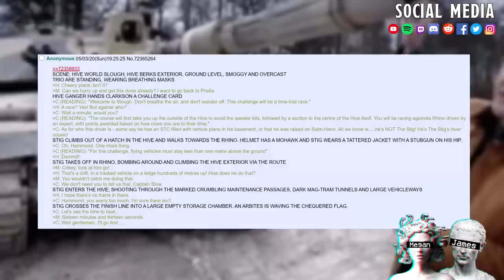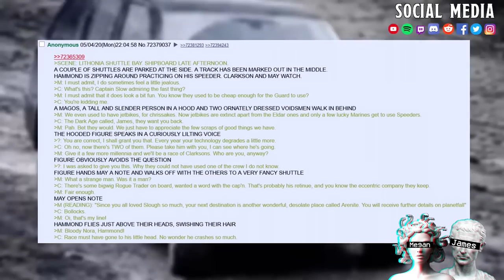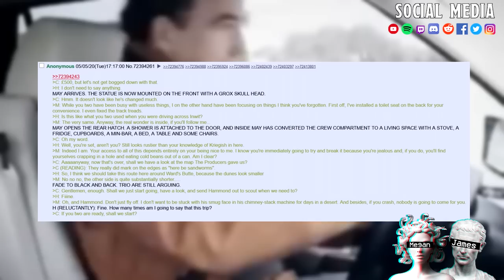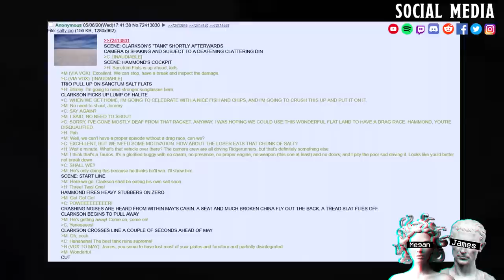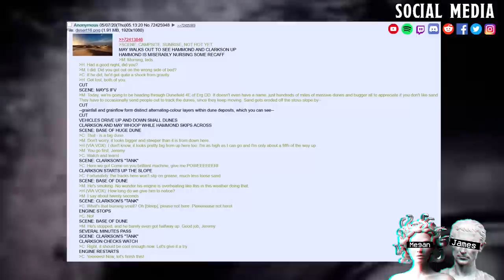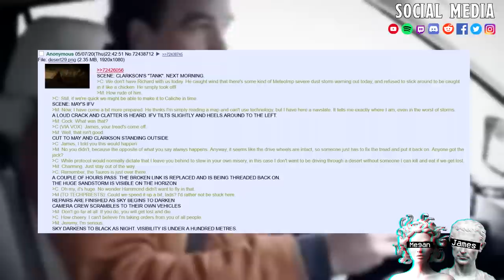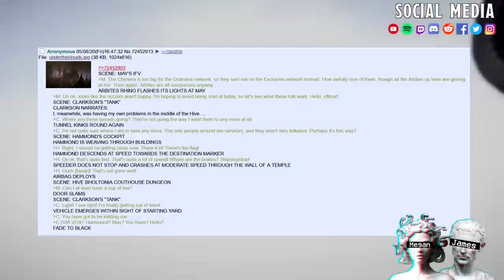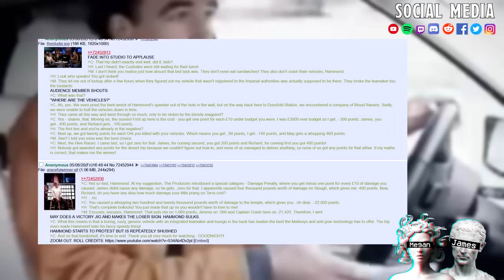Topgear 40k Special || #2 some say he has an STC filled with vehicle plans in his basement!